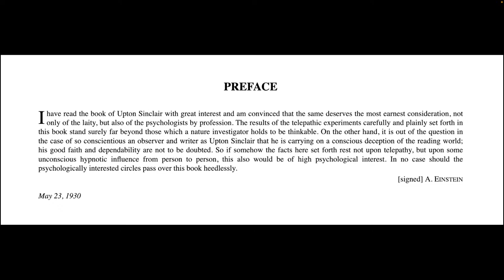Members of the Arditti Quartet and Jonathan Golove - Slee Sinfonietta with Tiffany Du Mouchelle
Program:

Maro (1980) - Robert HP Platz
     Irvine Arditti, violin

Some Road Signs in Southern France (1988/89) for cello duo - Jonathan Golove
     Lucas Fels and Jonathan Golove, cellos

Prelude to Mental Radio (2023) - Jonathan Golove
     Jonathan Golove, theremin cello
     Robert HP Platz, narrator

vl2 (2019) for violin duo* - Robert HP Platz
     Irvine Arditti and Ashot Sarkissjan, violins
     *World Premiere

Garden of Dawn - Stephen Yip

All those who live in such times - Benjamin Rieke

Reflected tides - Paul Novak
     movement i. drifted at random
     Tiffany Du Mouchelle, soprano

Slee Sinfonietta:
Nicole Murray, flutes
Michael Tumiel, clarinets
Shannon Reilly, violin
Leanne Darling, viola
Katie Weissman, cello
Ed Gnekow, double bass
Nicholas Emmanuel, piano
Steve Solook, percussion
Daniel Brottman, conductor

00:00 We will begin shortly...
9:27 Maro - Robert HP Platz
22:51 Some Road Signs in Southern France - Jonathan Golove
39:22 Prelude to Mental Radio - Jonathan Golove
48:08 vl2 for violin duo - Robert HP Platz
57:24 We will resume shortly...
1:01:38 Garden of Dawn - Stephen Yip
1:16:43 We will resume shortly...
1:32:36 All those who live in such times - Benjamin Rieke
1:42:01 We will resume shortly...
1:45:28 Reflected tides - i. drifted at random - Paul Novak